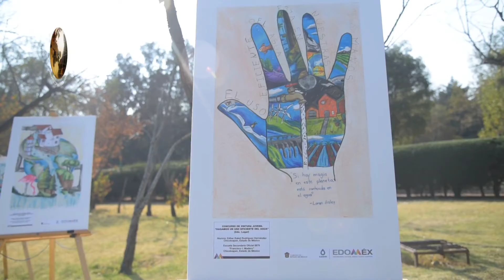INVITA GEM A PARTICIPAR EN EL CONCURSO DE DIBUJO Y PINTURA 2021 “GUARDIANES DEL AGUA”